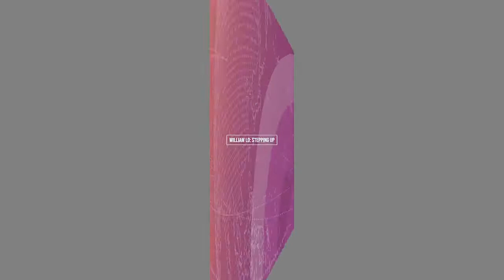PART 2/5: Criticaleye Asia Podcast - Stepping into leadership with William Lo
Welcome to Criticaleye's Asia podcast series. Listen in to part two of this discussion between Criticaleye's Managing Director Charlie Wagstaff and Dr William Lo, Chair of Captcha Media Ltd and a Criticaleye Board Mentor. Please visit: podcasts.criticaleye.com for this and other leadership podcasts.

Want to join our growing global Community of CEOs, CFOs, NEDs, HRDs and other leaders?